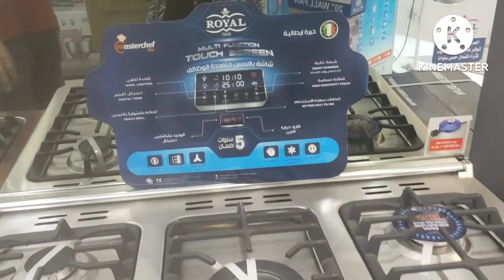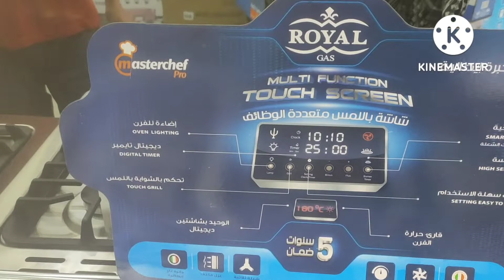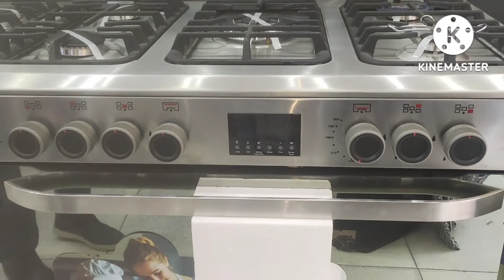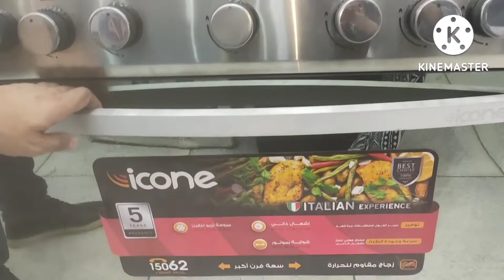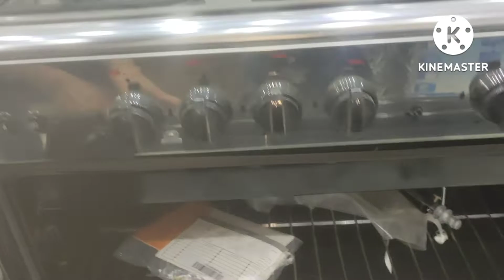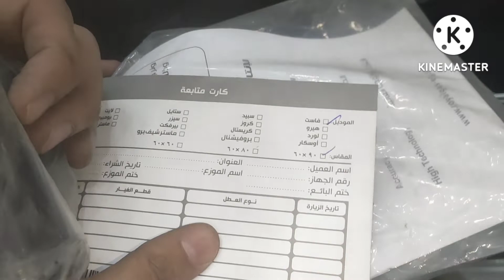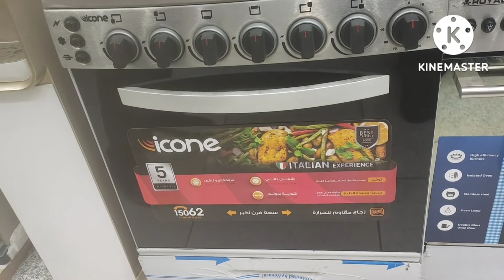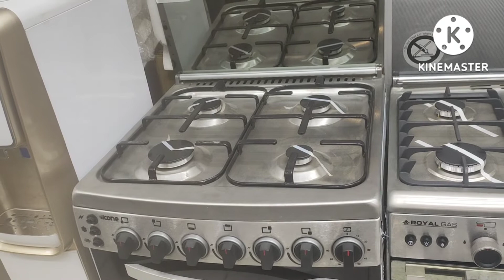عروض وتخفيضات البوتجازات من السليمانيه للاجهزه الكهربائيه